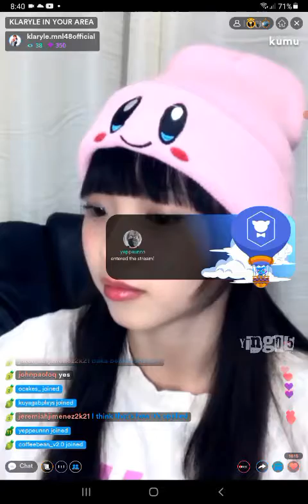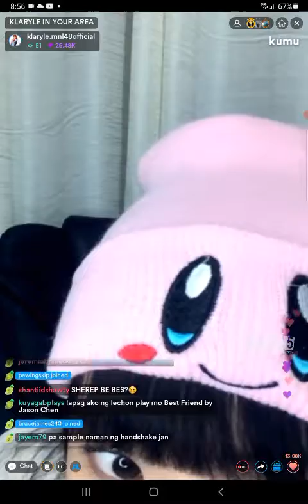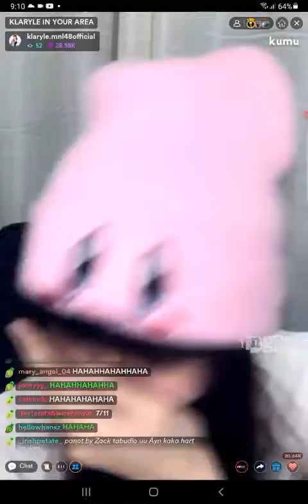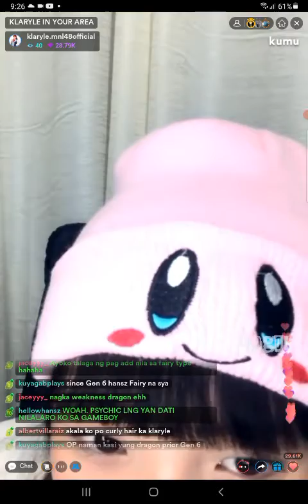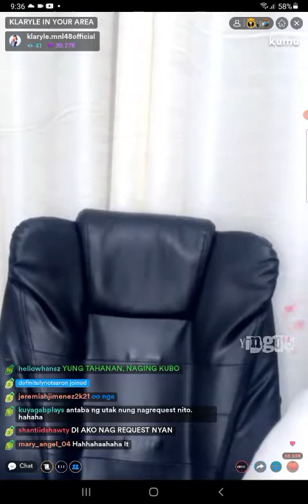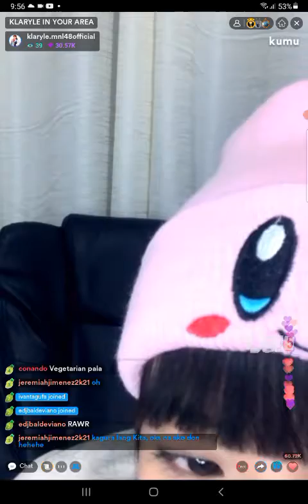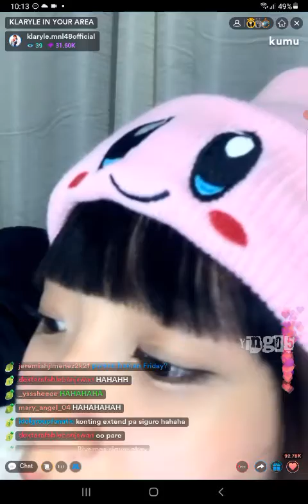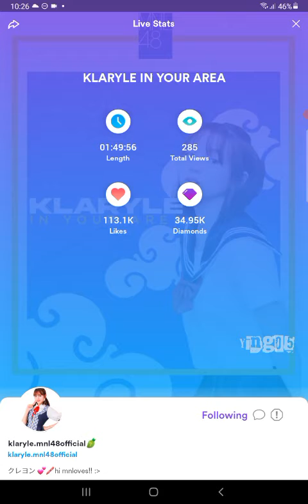MNL48 KLARYLE on KUMU LIVE 💎December 14, 2021💎